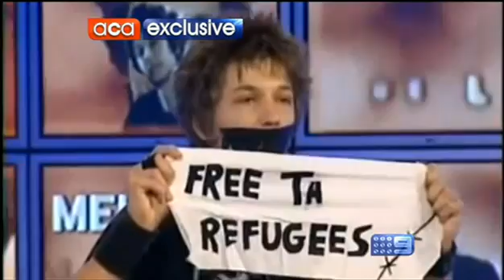Big Brother Reunion 2011 on A Current Affair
Big Brother Australia - reunion on 'A Current Affair' aired in April 2011, the stars from all series look back at their time in the house & fame since etc, includes housemates as follows:
BB1 Jemma Gawned, Peter Timbs, Sara-Marie Fedele,
BB2 Jessica Hardy, Peter Corbett
BB3 Regina 'Reggie' Bird
BB4 Bree Amer, Trevor Butler
BB5 Logan brother (dunno which one lol), Tim Brunero
BB6 Camilla Severi, David Graham
BB7 Aleisha Cowcher
host Mike Goldman